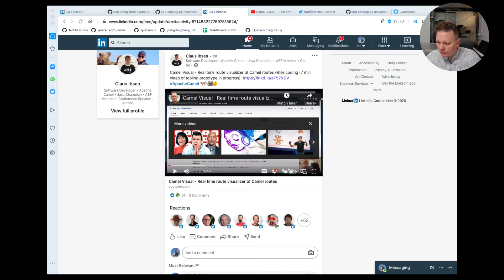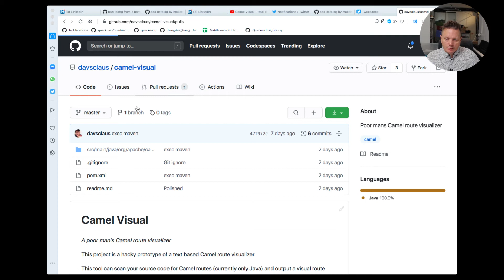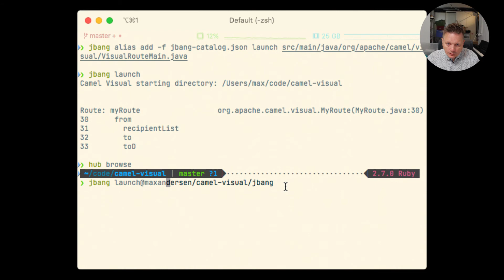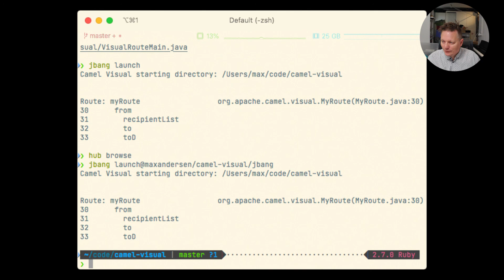jbang catalog with camel visual